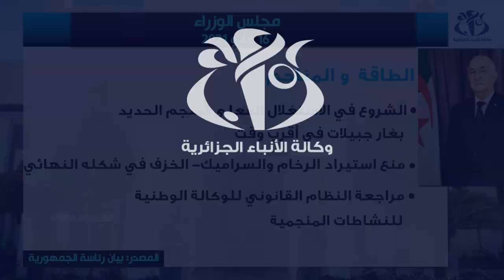مجلس الوزراء يوافق على الفتح الجزئي للحدود ابتداء من 01 يونيو المقبل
الجزائر (وأج)- وافق مجلس الوزراء برئاسة عبد المجيد تبون، رئيس الجمهورية، القائد الأعلى للقوات المسلحة وزير الدفاع الوطني على الفتح الجزئي للحدود، ابتداء من الفاتح يونيو المقبل.